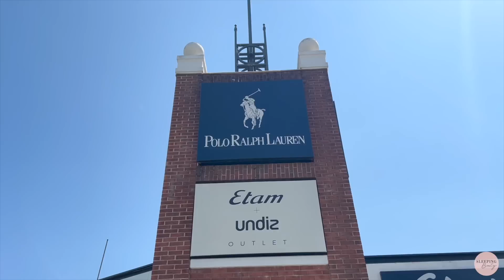SHOPPING, RECETTES & MAMAN | WeeklyVlog | SleepingBeauty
❐ J'EN PARLE DANS CETTE VIDÉO :

Film : I Origins
Livre : Stephane Allix - Le test
Centre commercial : Mc Arthur Glen à Troyes

Recette de mon gaspacho :
• 1 poivron rouge
• 1 poivron jaune
• 2 tomates
Faites cuire ces ingrédients pendant 35 min à 200°C.
Au sortir du four, attendez un peu que ça refroidisse et enlevez la peau.
Dans votre blender, ajoutez également :
• 1/2 concombre épépiné
• 15 feuilles de basilic
• 5 càs d'huile d'olive
• 1/2 à 1 citron jaune
• Sel, poivre

Love, Marie